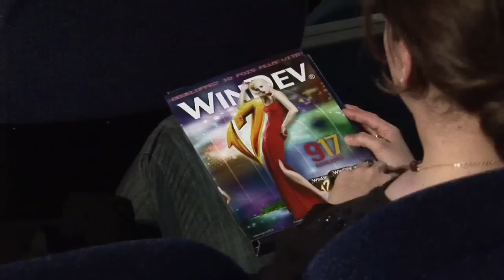L'Editeur de Logiciel et ESN Cegedim utilise WINDEV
Interview de Jean-Christophe Gauthier, responsable de domaine (CRM).